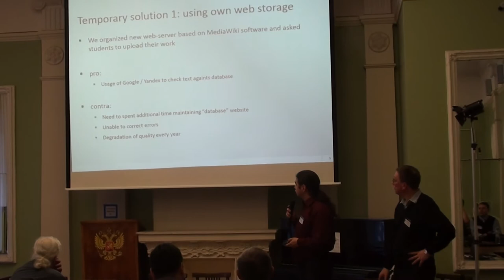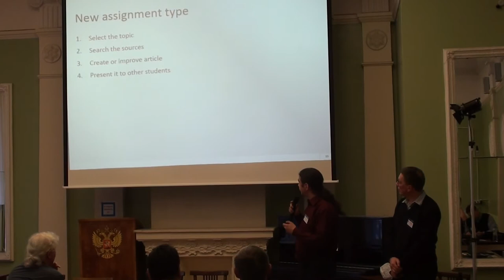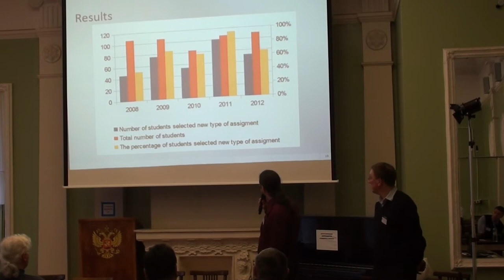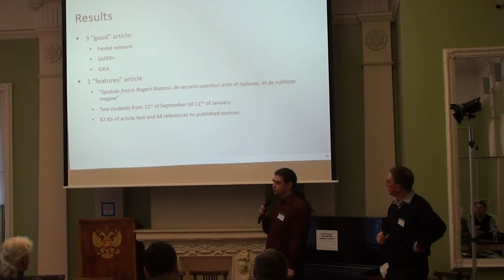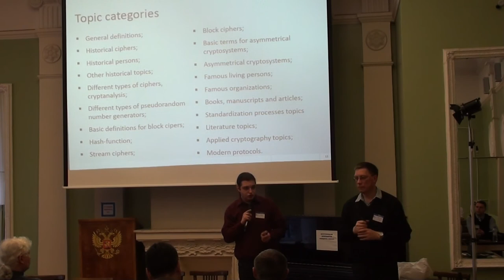Moscow Wiki-Conference 2012 (2012-11-10): Сергей Владимиров